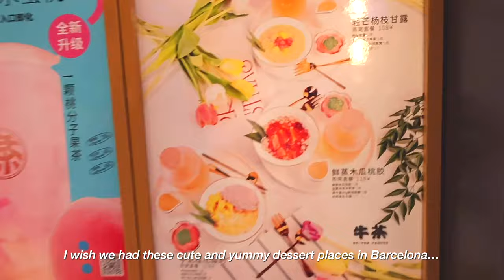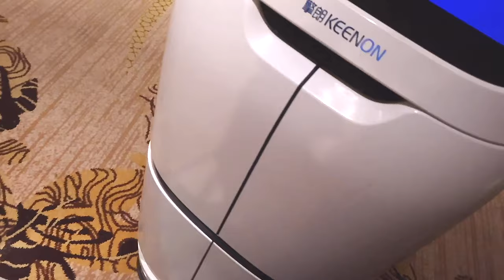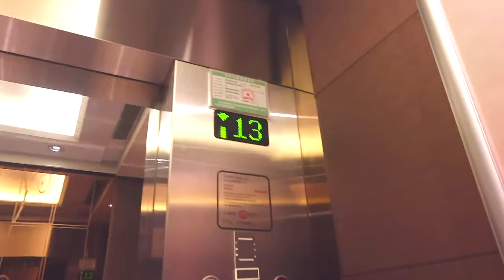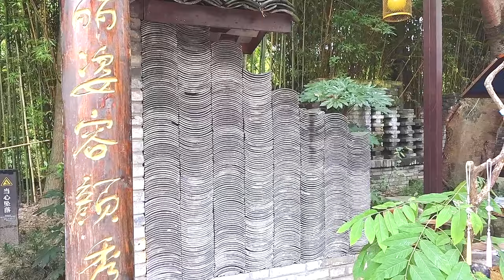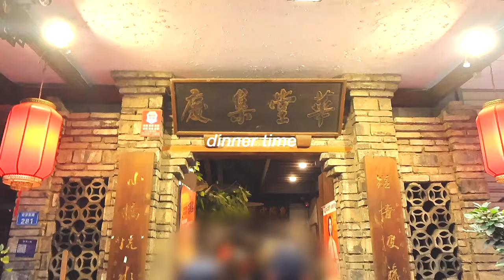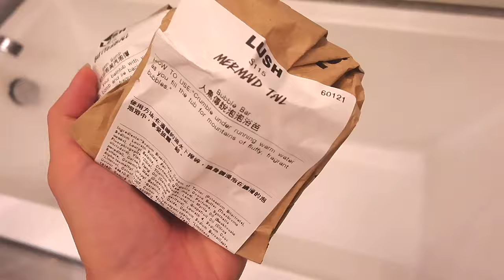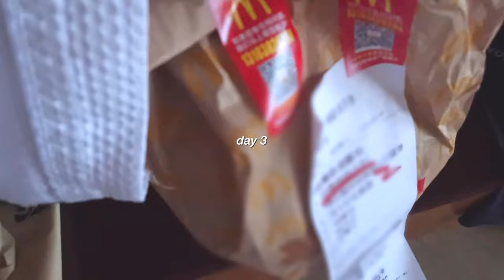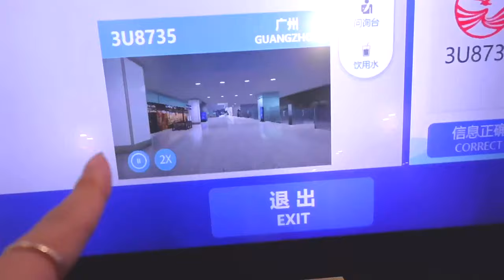sub) life in china 🇨🇳 days of doing nothing productive, visiting an old town | chinese vlog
Just realized I sound like a robot in chinese lol
Sorry for my bad speaking, I will practice it more 🥲

life in china 🇨🇳 first few hours in Chengdu, lots of Sichuan food, midnight eats | mandarin vlog